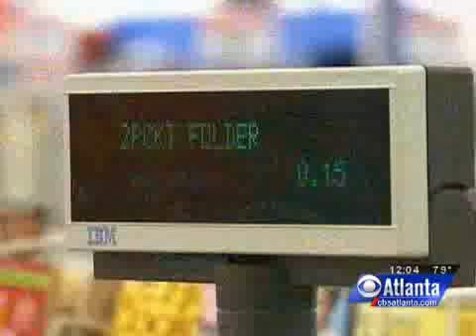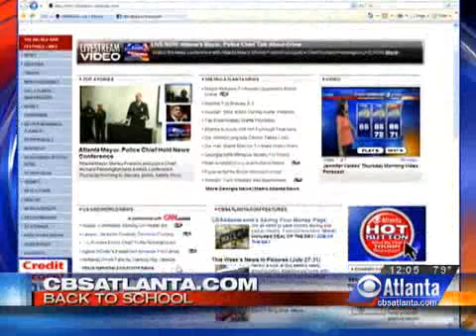Teachers stock up on school supplies during the tax free holiday.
TEACHERS STOCKING ON SCHOOL SUPPLIES AT THIS WAL-MART IN HERE GWINNETT COUNTY.  NORMALLY THE STATE WOULD HELP COVER THE COST.  BUT NOT ANYMORE.  AND THAT REALLY HURTS..NOW THAT THEY'LL HAVE TO TAKE THREE DAYS WITHOUT PAY.